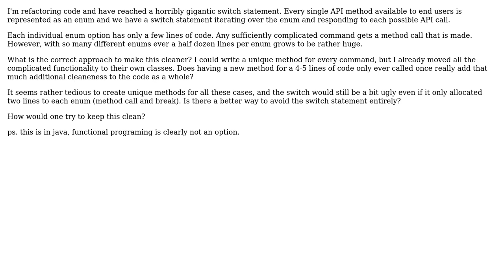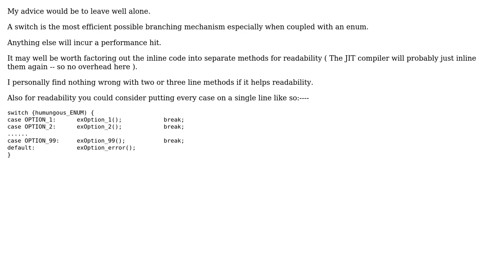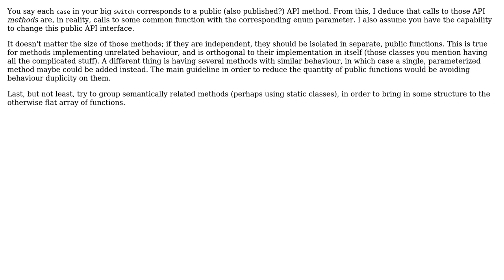Software Engineering: How to shorten the case statement from hades? (3 Solutions!!)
Software Engineering: How to shorten the case statement from hades?

With thanks & praise to God, and with thanks to the many people who have made this project possible! | Content (except music & images) licensed under CC BY-SA | Music | Images & others | With thanks to user Stephen user rucamzu user James Anderson user gnat user dsollen and the Stack Exchange Network Trademarks are property of their respective owners. You are responsible for your own actions.